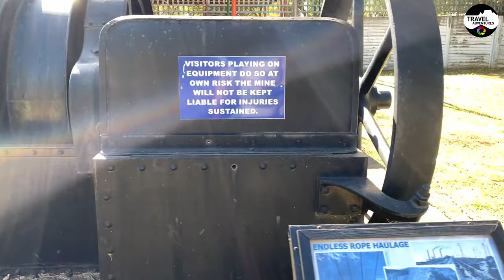Cullinan South Africa Urban Rural Travel Adventure scenic travel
Cullinan is a small town in the Gauteng province of South Africa. It is located 30 km east of the city of Pretoria along the diamond route and is heavily reliant on tourism and the mine that dominates the skyline. The town is named after diamond magnate Sir Thomas Cullinan.